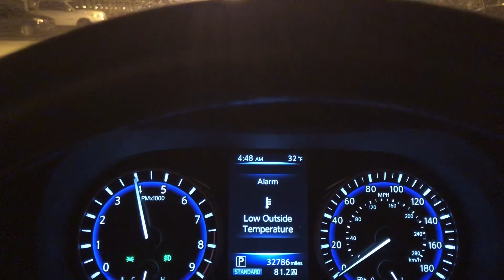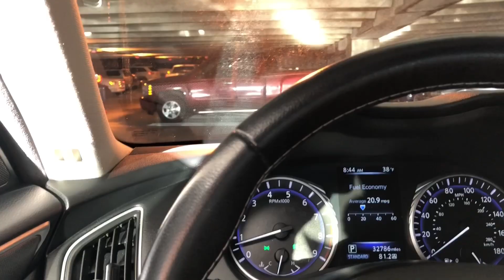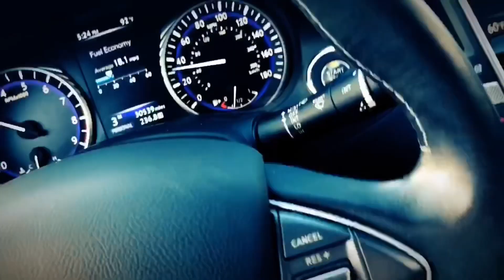Q50 Exhaust Compilation part 2!! Custom Muffler Delete Q50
The Q50 is sounding so good and I've been able to get a few more updated clips of the exhaust.  Take a look at this video while I put together my regularly scheduled video coming out tomorrow.

Thanks for taking a look!  Let me know what you think of the car and how it sounds so far!
Drop In Filters and Custom Muffler Delete.
Great High Flow Cat Option:

Exhaust Options:
Ark Catback
Remark Muffler Delete